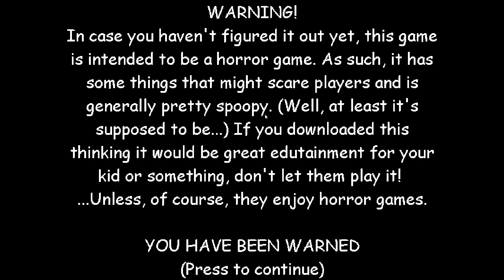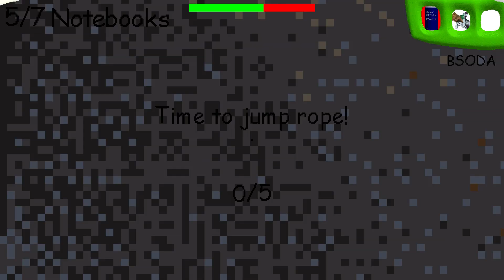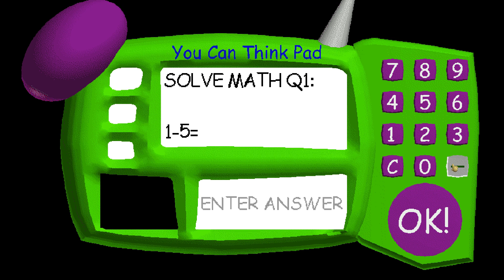So close! 6/7notebooks!|Baldi's Basics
Like the video if you guys are enjoying this game!